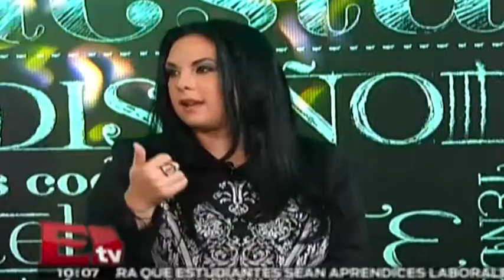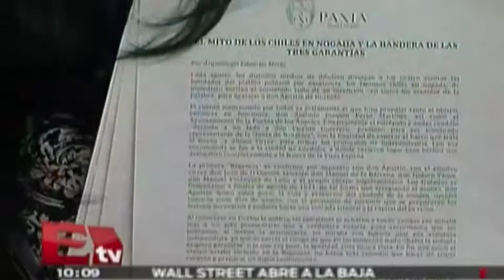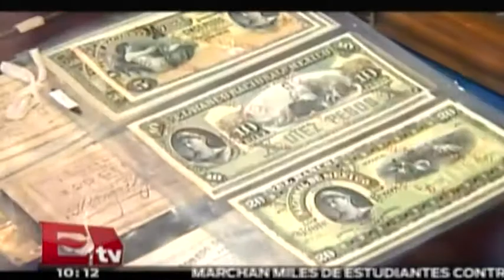RSVP Weekend 26/09/2014 (parte 1)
26 de septiembre 2014  Conoce los detalles de esta nota haciendo clíck en el video.